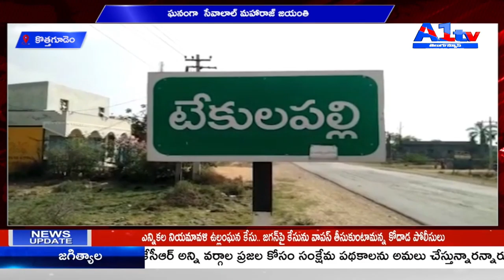కొత్తగూడెం ఘనంగా సేవాలాల్ మహారాజ్ జయంతి || A1TV TELUGU